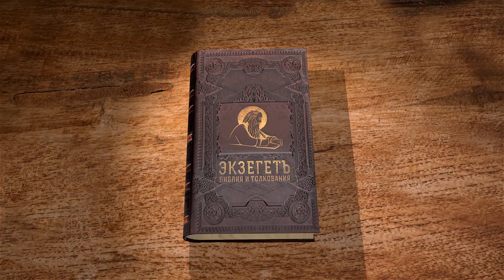Первая книга Паралипоменон. Глава 1. Протоиерей Олег Стеняев. Ветхий Завет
Книга Паралипоменон ("пропущенное") называется так потому, что в некоторых местах восполняет повествование книг Царств. По-еврейски она называется "Диврей ха-Ямим" (деяния дней), что было передано блаженным Иеронимом как "Хроники" (летописи). По преданию, она составлена книжником Ездрой. В отличие от книг Царств, книга Паралипоменон описывает только историю династии Давида, но имеет большой вступительный раздел, состоящий из родословий. С какой целью Ездра поместил их в начало книги? При этом родословия не ограничиваются лишь народом Израиля, но начинаются от Адама, тем самым священный писатель показывает, что от одной крови Господь произвёл род человеческий. Первая глава заимствована из книги Бытия, глав 5, 10, 11, 25 и 36. Перечисляются допотопные патриархи, потомки Ноя, ставшие родоначальниками народов, предки Авраама. Среди потомков Авраама внесены в книгу не только родоначальники Израиля, Исаак и Иаков, но и Измаил и его сыновья, дети Аврама от Хеттуры, а также Исав и его потомки, цари Идумеи.